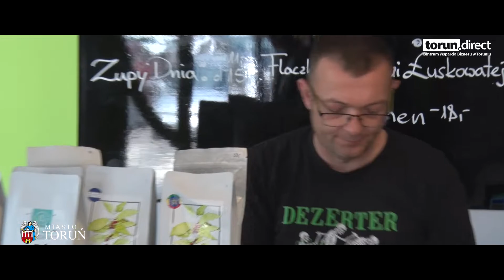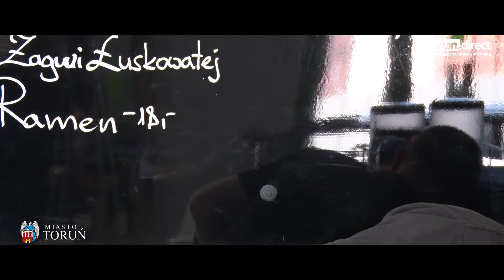Tak się robi biznes w Toruniu VEGETARIAN BISTRO Chwast Prast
Oferują  autorską kuchnię roślinną. W ich daniach znajdziesz dziko rosnące rośliny jadalne i dowiesz się więcej na temat ich historii i działania. Wegańskie bistro, którego właściciele dbają o ekologiczną świadomość żywienia jest bohaterem kolejnego odcinka cyklu filmowego „Tak się robi biznes w Toruniu”. Centrum Wsparcia Biznesu   przedstawia:  Chwast Prast.

Działający na bydgoskim przedmieściu Chwast o kulinarny przejaw Toruńskiej Fundacji Zdrowego Życia, która została powołana aby szerzyć rzetelną informację i promować ciekawe praktyki mające chronić nasze zdrowie. Promowany przez nią zdrowy styl życia pozostaje w harmonii z otoczeniem wpływając jednocześnie na równowagę w otaczającej nas przyrodzie. Dzięki połączeniu świeżych lokalnych produktów i doskonałych przypraw, w wegetariańskim bistro przy ul. Mickiewicza odbędziecie podróż w świat kulinarnych rozkoszy – zachęca szef Chwast Prast Filip Malinowski.

W cyklu filmowym „Tak się robi biznes w Toruniu” Centrum Wsparcia Biznesu prezentuje firmy, działające w branżach związanych z ekologią, recyklingiem, odnawialnymi źródłami energii, elektromobilnością. Do udziału w projekcie zaproszono m.in. Fundację M6, która prowadzi pracownią krawiecką wykorzystującą w swoich produkcjach zużyte banery reklamowe, firmę TWERD produkująca w Toruniu stacje ładowania pojazdów elektrycznych, czy firmę Reiter specjalizującą się m.in. w pompach ciepła. W cyklu  zaplanowano także rozmowy z managerami dużych firm działających w sektorze „zielonej energii”: ONDE i West Wind Solar.  Nie zabraknie także biura architektonicznego Sobociński Architekci, które stawia na nowoczesne pomysły z zakresu pasywności energetycznej budynków, spółki Bactotech zajmującej się ekologicznym wsparciem dla rolnictwa, firmy zajmującej się biodegradowalnymi opakowaniami, czy motoryzacyjnej grupy PTH, która w swojej ofercie ma samochody elektryczne.